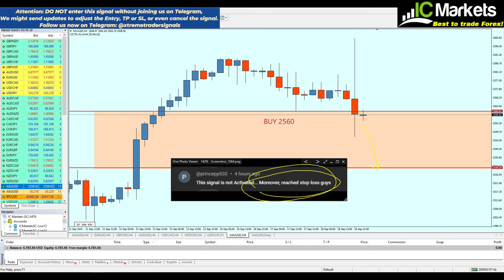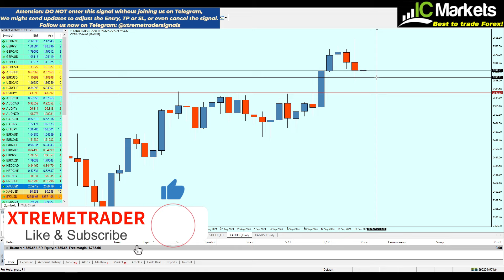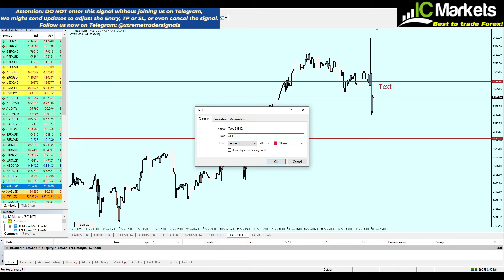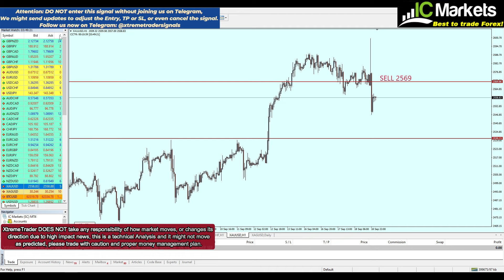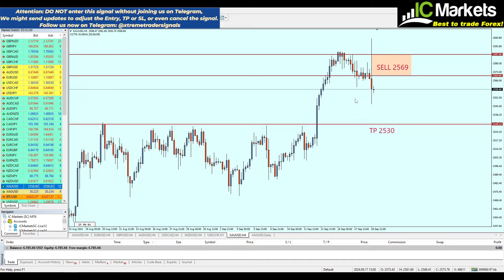🟩 Extended Deeper Analysis 19 - 20 September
🟩🟩ICmarkets -Best Forex broker in the world with no minimum deposit!
✅Can't find your country in ICmarkets? NO worries! You can still enjoy same features with IC-Trading, Click here to open account: